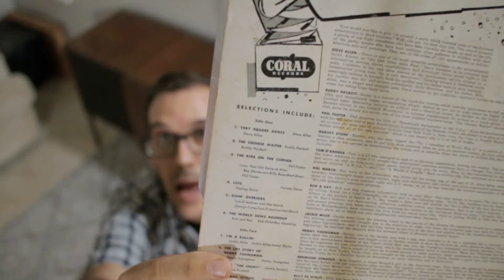Cancel Culture: Why It's OK That Shane Gillis Got Fired From SNL | Bad Libs Podcast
Is political correctness killing comedy? Comedians Zach MIller and Brendan Woodruff discuss SNL's firing of Shane Gillis.